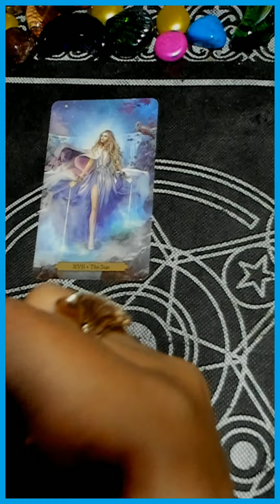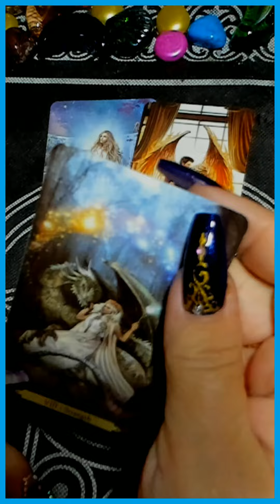ЧТО СЛУЧИТСЯ ЧЕРЕЗ 2 ДНЯ? таро сегодня/на любовь/на будущее